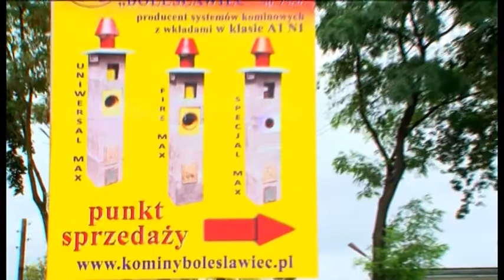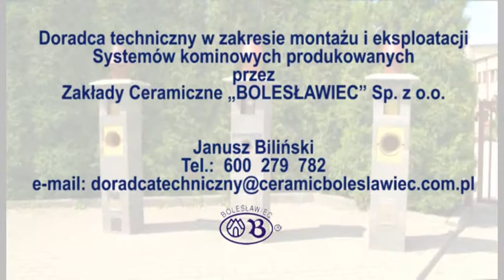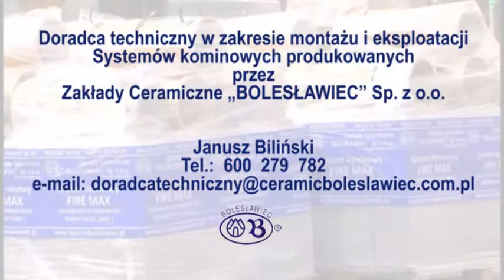1 ZC Bolesławiec film promocyjny